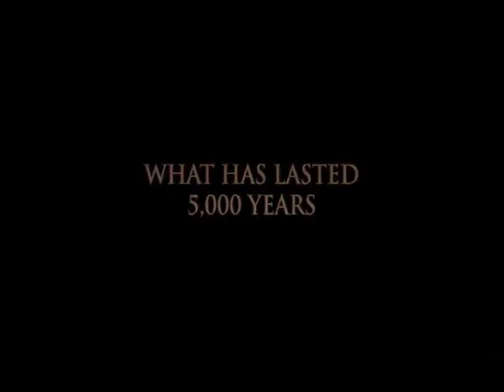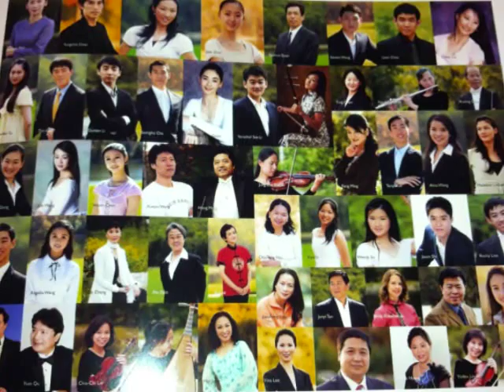Linnet Carty Show, ShenYun, LareeSalmon and Jason Durrant.wmv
Comical talk show host, Linnet Carty discusses the Chinese show, Shen Yun with Tracey Zhu and William Cheung and second segment features sultry soul singer Laree Salmon and on keyboards, Jason Durrant